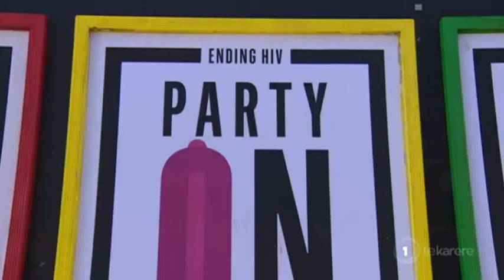LGBTQIA community gearing up for bigger and better Pride Parade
It’s a celebration of love and diversity that attracts thousands to Auckland’s Ponsonby Road every year. This year’s Pride Parade will the biggest ever with over 70 floats representing a wide range of community groups and businesses. However, beyond the colour and the gala atmosphere, there's a number of important issues that will be highlighted. Irena Smith has the story.